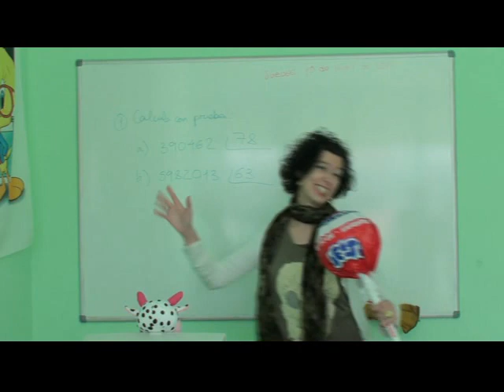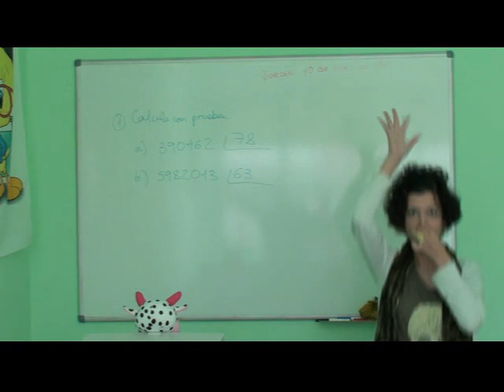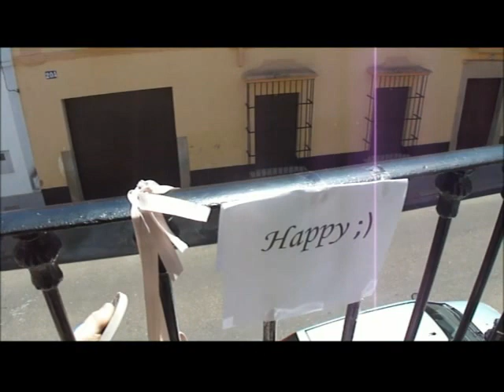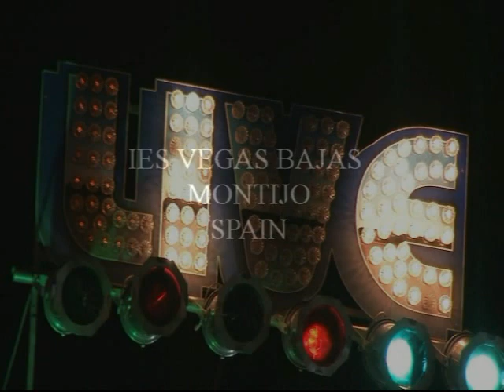Happy Montijo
Lipdub of the well known song "Happy" for the eTwinning-Comenius project "The incredible life of Marcus Poncius Europaeus". IES Vegas Bajas, Montijo, (Spain)